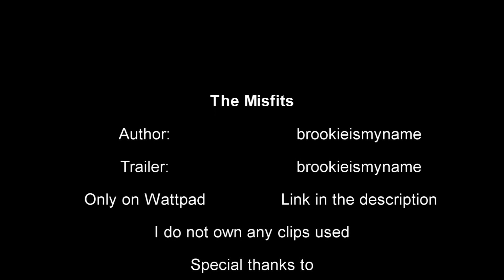The Misfits [Wattpad]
Summary:
Lydia the distraction, Spencer the muscle, Penelope the brains, Cole the hacker, Scarlet the driver and Jace the leader. All of them have one thing in a common. There 'Misfits' a group of teens who've gotten together to do the unthinkable. To rob Seth Talen, the owner of a large chain, out of five million dollars. Each member needs the money for there own reasons. Each member has dirty secrets and even worse problems. But when they band together to complete this task, things are going good. That is until an unexpected person shows up and the plan changes. It's not about the money anymore, it's about surviving.